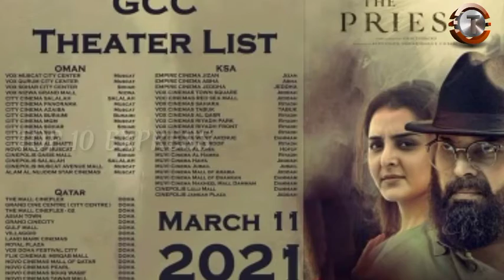Priest movie create a record|Salute movie create a historical record|TOP 10 EXPRESS|GCCrecords movie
Priest movie create a record|Salute malayalam movie create a historical record|TOP 10 EXPRESS|

Hi, Friends welcome to TOP 10 EXPRESS

TOP 10 EXPRESS (The complete cinema channel)

In the group of AIAMs

Channel owner : Kasinath Puthanveettil

Anchor - KASINATH PUTHANVEETTIL

 വീഡിയോ കണ്ട് സപ്പോർട്ട് ചെയ്ത എല്ലാവർക്കും നന്ദി തുടർന്നും ഈ സപ്പോർട്ട് പ്രതീക്ഷിക്കുന്നു

ഇത് മലയാളികളുടെ സ്വന്തം സിനിമ ചാനൽ